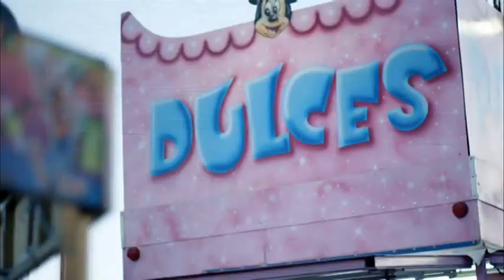Bloque anuncios La 1 TVE Agosto 3 (2019)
(c)Copyright RTVE 2019